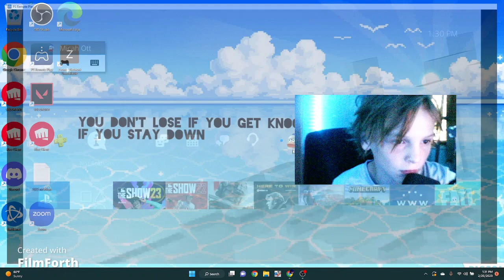I Played BR On the tech Test And went off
I Playerd br on the tech test and went off
twitch noahottfromyt